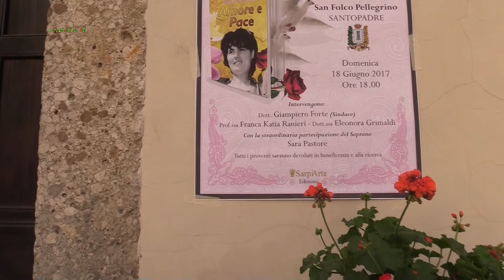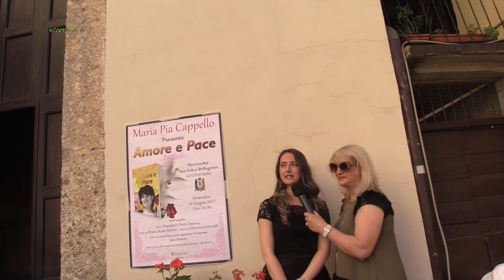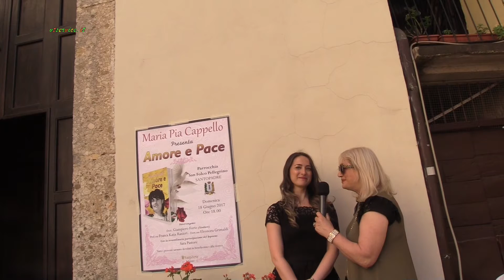Santopadre FR Interviste alla Dott ELEONORA GRIMALDI ed alla soprano SARA PASTORE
Santopadre (FR) 18 Giugno 2017 - In occasione della presentazione, nella Parrocchia di San Folco Pellegrino, del libro di MARIA PIA CAPPELLO "AMORE e PACE" edito da SARPI - ARTE, MARIA ROSARIA SANGIUOLO intervista la Dott.ssa (medico chirurgo= ) ELEONORA GRIMALDI e la soprano ed attrice SARA PASTORE -Video realizzato da MARIA ROSARIA SANGIUOLO (Periodico Telematico